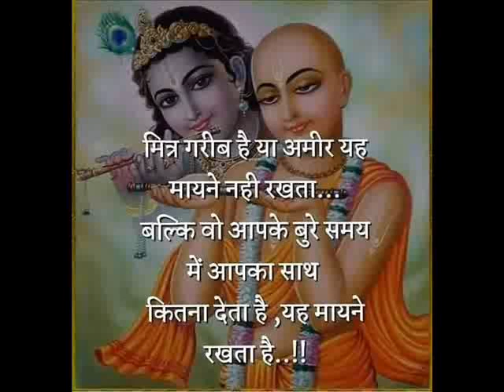हितोपदेश की श्रेष्ठ कहानियां - 22